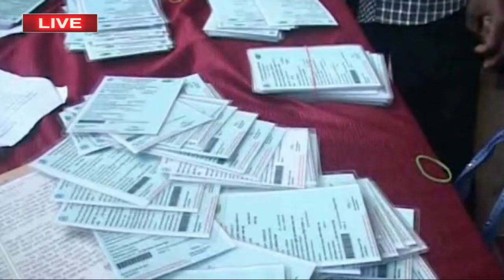+3 e-admission 2022 online || +3 Degree e-admission 2022 online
+3 e-admission 2022 online || +3 e-admission 2022 online

odishagov
+3admissiononline
howtoapply+3online
+3 joining online
samsodisha
educationodisha